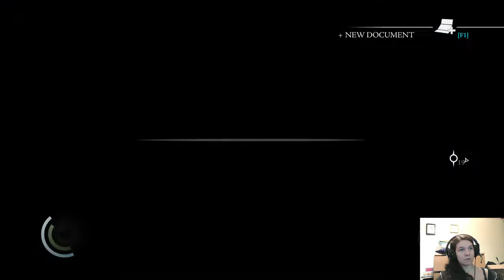Thief: Play through The Forsaken Moira Asylum Chapter 5 - 3 / 7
Thief: Play through The Forsaken Moira Asylum. This Chapter scared the crap out of me!